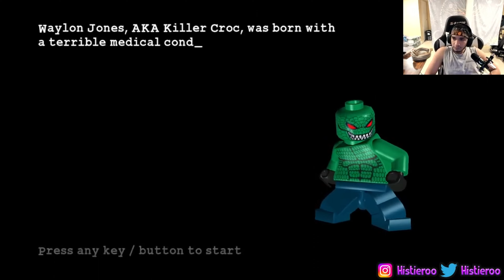Under The City | Lego Batman The Videogame